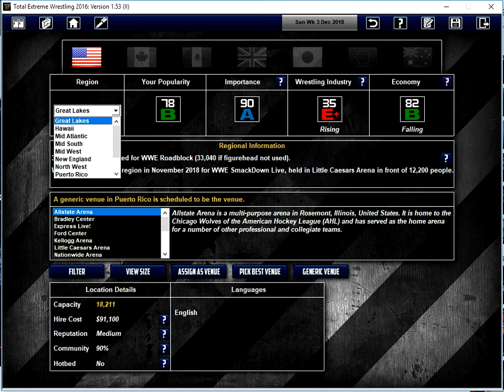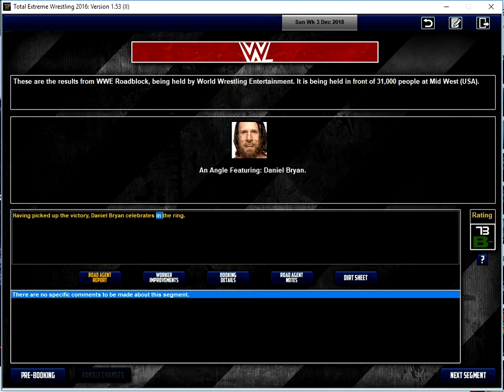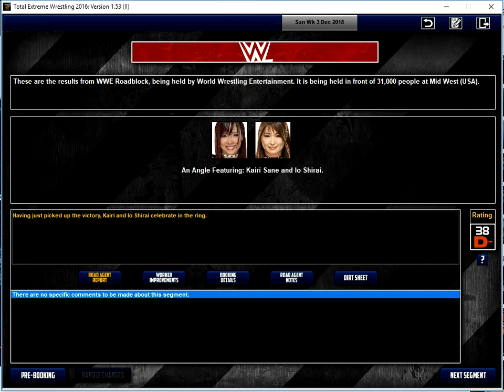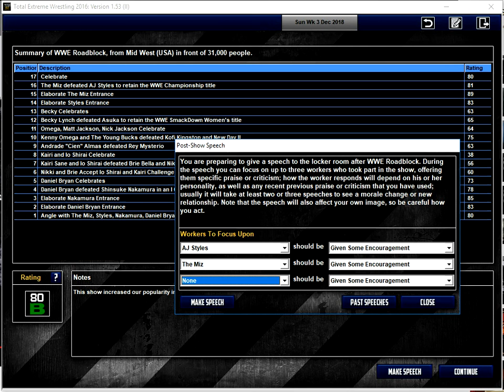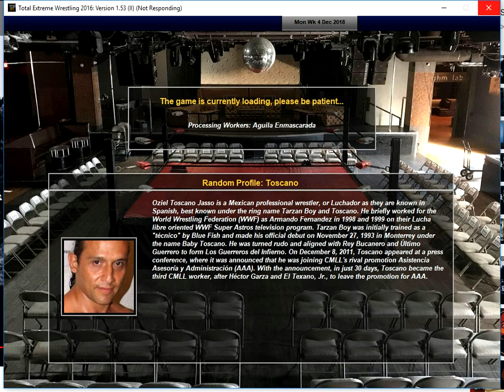TEW 2016 WWE Ep. 17 Roadblock